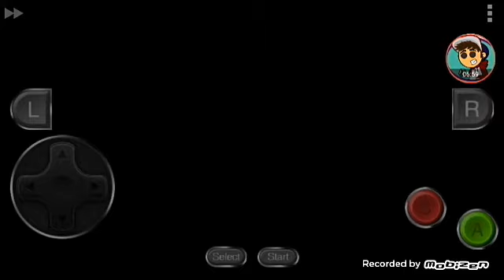Crash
otro juego mas ojala y les guste 😉😁